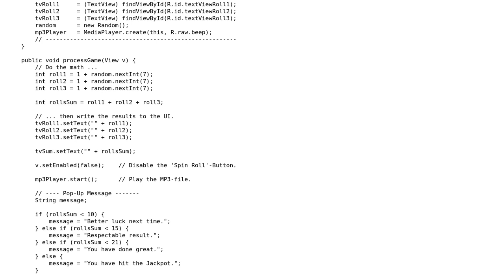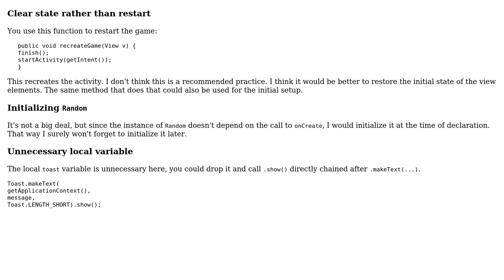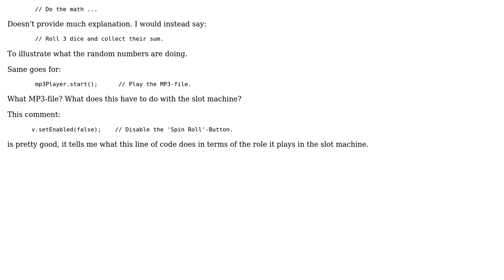SlotMachine game as first Android app (3 Solutions!!)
SlotMachine game as first Android app

With thanks & praise to God, and with thanks to the many people who have made this project possible! | Content (except music & images) licensed under CC BY-SA | Music | Images & others | With thanks to user michael.zech user mdfst13 user J_H user janos user Jamal user Dair user Basic and the Stack Exchange Network Trademarks are property of their respective owners. You are responsible for your own actions.